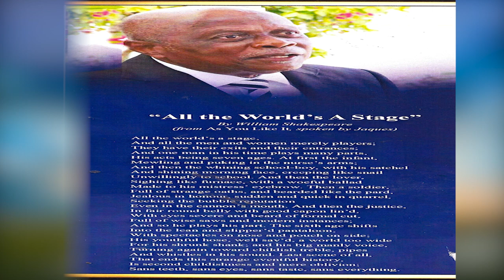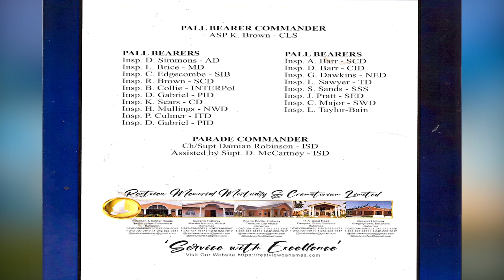RUDOLPH EDGAR STUBBS 1946 2023